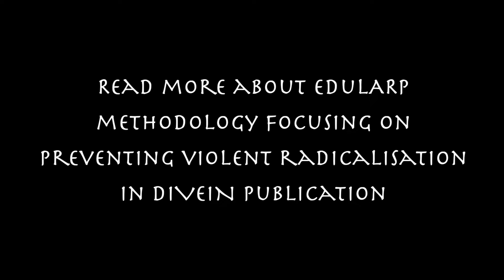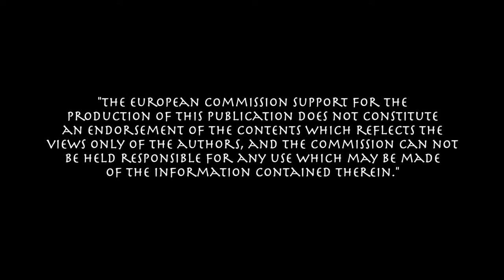IO1_eduLARP scenarios - The fall of ancien regime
The LARP about French Revolution requires from participants diving into the times of uncertainty, the end of the world as the people at that time know it. They knew hat the change is inevitable. But they couldn’t yet imagine how to approach it. Loosing the ground under their feet, nobody knew what tomorrow will bring.

In the LARP „the fall of ancien regime” we ask participants to move back in time to find those settings in the times of French Revolution. May 17 hundred 89 the estates general assembly has begun to start the sequence of events that brought upon us the French Revolution.

Participants are playing historical characters: Danton, Robespierre, Condorcet and others. Participants can check how they looked like, their ideas, profession, brief biography. What they have to do is to IMAGINE how those characters could approach social conflicts, polarization, radicalisation of not only the third state, but also privilidged estates that are trying to protect their position - or to protect the world as they know it, being afraid of what the future may bring.

This game is a fantastic opportunity to relate those times to the current ones regarding chosen issues - climate change, pandemic, current polarisation situations.

The LARP requires good immersion guaranteed by a proper work on the characters.

Find more in the final publication of „DiveIN” project. Good luck!

See the full publication here: europe4youth.eu/blog/portfolio/divein/

The publication was developed as an Intellectual Output of the project "Dive IN - developing eduLARP methodology to prevent violent radicalisation of young people" financed from Erasmus+ Programme within strategic partnership in the field of youth.